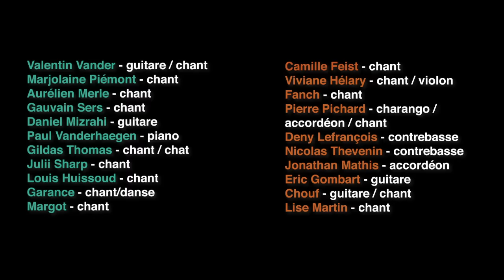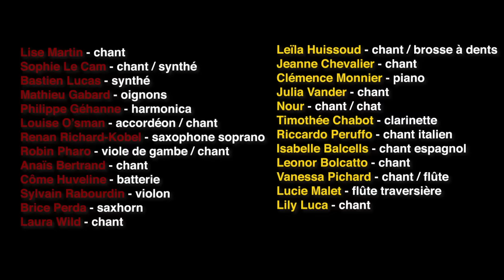Symphonie confinée - La tendresse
❇️Vidéo 100 % confinée❇️
Tous les bénéfices sont reversés à la Fondation de France pour aider les hôpitaux.
[Explications sur le montage plus bas]

Valentin Vander en concert au Café de la Danse à Paris le 2 octobre 2021 - Réservations

Valentin Vander a réuni 45 musicien.nes et chanteur.ses depuis leur lieu de confinement pour interpréter cette sublime chanson immortalisée par Bourvil en 1963.

Les enregistrements audios et vidéos ont été effectués avec les moyens du bord, et le tout a été réalisé de façon intégralement bénévole en soutien aux victimes de la pandémie de Covid-19.

"La tendresse" - Noël Roux / Hubert Giraud

Avec, par ordre d'apparition à l'écran :

Valentin Vander – guitare / chant
Marjolaine Piémont - chant
Aurélien Merle - chant
Gauvain Sers - chant
Daniel Mizrahi – guitare
Paul Vanderhaegen – piano

Gildas Thomas – chant / chat
Julii Sharp – chant
Louis Huissoud – chant
Garance – chant / danse
Margot – chant
Camille Feist – chant
Viviane Hélary – chant / violon
Fanch – chant
Pierre Pichard – charango / accordéon / chant

Deny Lefrançois – contrebasse
Nicolas Thevenin – contrebasse
Jonathan Mathis – accordéon
Eric Gombart – guitare
Chouf – guitare / chant
Lise Martin – chant
Sophie Le Cam – chant / synthé
Bastien Lucas – synthé
Mathieu Gabard – oignons

Philippe Géhanne – Harmonica
Louise O’sman – accordéon / chant
Renan Richard-Kobel – saxophone soprano
Robin Pharo – viole de gambe / chant
Anaïs Bertrand – chant
Côme Huveline – batterie
Sylvain Rabourdin – violon
Brice Perda – Saxhorn
Laura Wild – chant

Leïla Huissoud – chant / brosse à dents
Jeanne Chevalier – chant
Clémence Monnier – piano
Julia Vander – chant
Nour – chant / chat
Timothée Chabot – clarinette
Riccardo Peruffo – chant italien
Isabelle Balcells – chant espagnol
Leonor Bolcatto - chant
Vanessa Pichard – chant / flûte traversière
Lucie Malet – flûte traversière
Lily Luca – chant

Direction artistique : Valentin Vander
Mixage : Valentin Vander et Paul Vanderhaegen
Montage vidéo : Julia Vander
Mastering : Nicolas Thevenin

[Procédé de montage] : j'ai envoyé la piste de guitare seule et de guitare/voix aux musicien.nes et chanteur.ses qui ont répondu à mon appel. Je leur ai demandé de rajouter leur partie de voix ou d'instrument (sur l'intégralité de la chanson), en se filmant, et en essayant de capter un son et une image les plus propres possibles. Pas plus d'indication artistique, faisant confiance à la créativité de mes ami.es :)
Je me suis donc retrouvé avec 45 versions de la chanson complète avec ma guitare, ma voix, et la partie de chacun. Le reste a été un immense travail de puzzle, déjà pour caler le tout en terme de synchro, puis pour garder ce que je considérais être les meilleures parties de toutes et tous, en fonction aussi de la mise en place, de la justesse, et de la narration musicale et vidéo que je voulais créer.
Le montage et mixage audio a été effectué sur Audacity (pas l'idéal du tout ! mais on fait avec les moyens du bord) et le montage vidéo avec Première Pro, manié par ma soeur Julia Vander qui partage largement la responsabilité du résultat final !
C'était un plaisir de lancer une telle initiative et je recommande à tous.tes ceux.elles qui veulent se lancer de ne pas hésiter :)